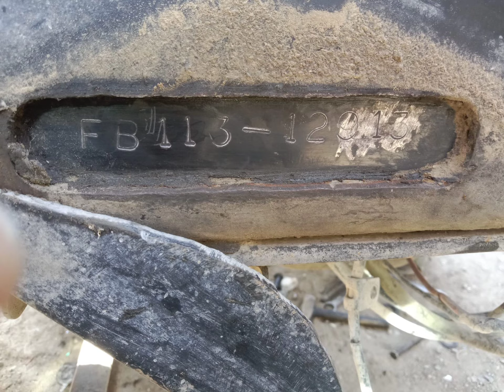ایف بی ہینو بس کنورٹ این اے ای 218 نمبر 16 فٹ فریم میں برائے فروخت ہے